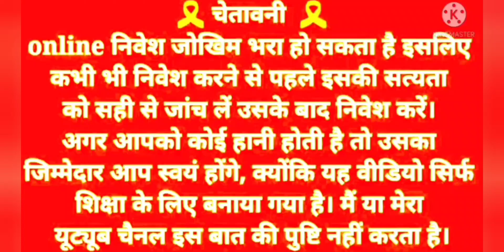New Slot Game App 2023 / Rummy A1 / Rummy New App Today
Rummy Bharat 2024 App

New Slot App 2024 (Teen Patti ASE) Link

Teen Patti Master New Update 2024 Link

2024 New Slot Earning App Link

Hey! Install Neta Slots 777 and we both get 5,000 chips for free !!

2024 New Slot Game App Link 👇👇( TEEN Patti winner)

2024 Best Apps (Instant Withdrawal)Link 👇👇

 Rummy Best

2023 New App ( SubKa Game ) Link

2023 New app LINK

Video Topic

2022 casino game tricks
2022 slot game app
new Christmas slot app

           DHANYAWAD  🙏🙏